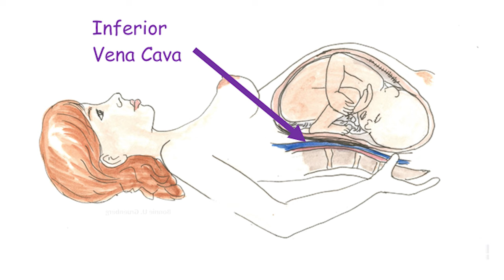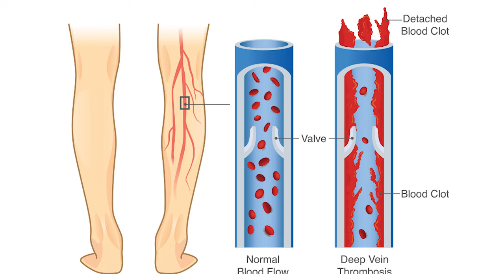Bye Bye Leg Cramps in Pregnancy Dr Asha Gavade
Hello Friends this Dr Asha Gavade Back with new video Bye Bye Leg Cramps in Pregnancy !
Hope you like that in this video im talking about Reasons of leg cramps , tips & many more hope you like it